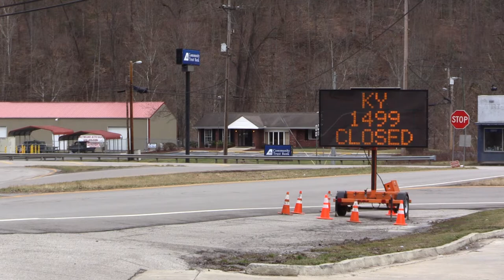Pike road repairs could take a month